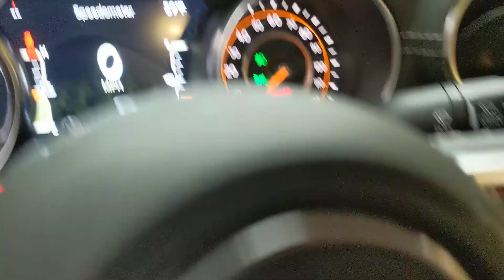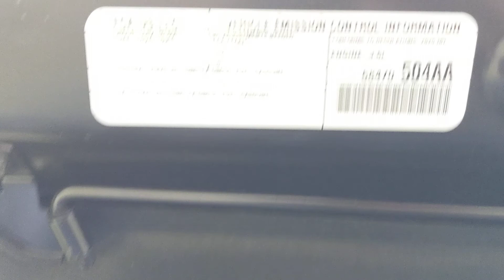2020 Jeep Gladiator Six Speed. 700 Miles